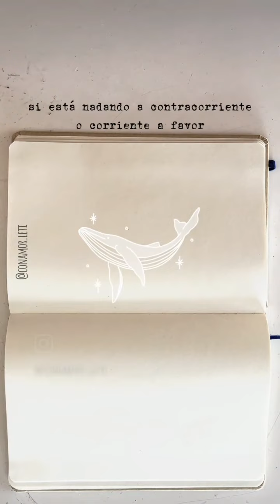escucha tu cuerpo 🐠🐠🐠